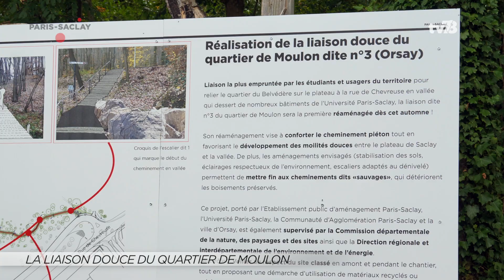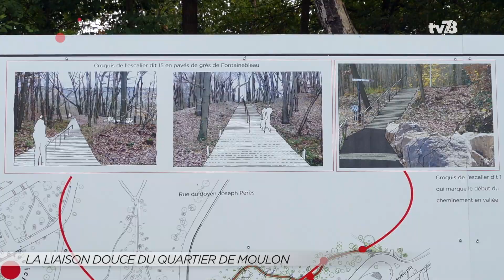Reportage Paris-Saclay TV / LIAISON DOUCE PLATEAU VALLEE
C’est la liaison la plus empruntée par les étudiants et usagers du territoire pour relier le quartier du Belvédère sur le plateau à la rue de Chevreuse en vallée qui dessert de nombreux bâtiments de l’Université. Cette liaison dite n°3 du quartier de Moulon est en réaménagement.
Interview :
- Sébastien MOISAN, Chargé de Projets sur la ZAC de Moulon et chargé d’opération sur les liaisons Plateau Vallée
- Christophe DELMAR, Paysagiste